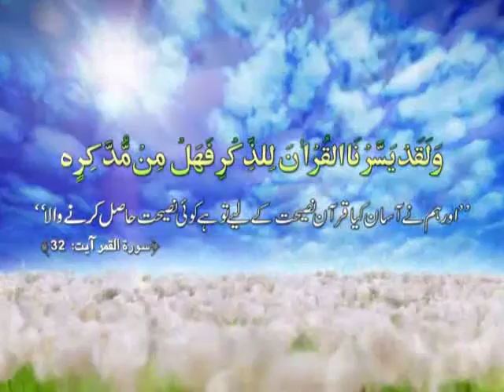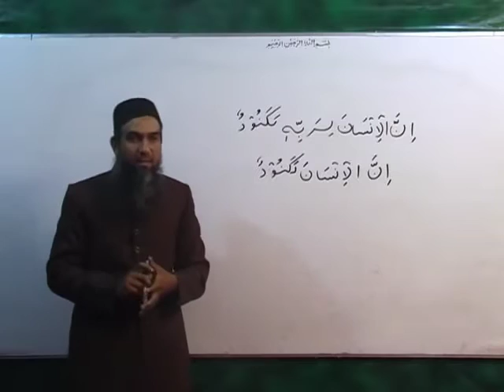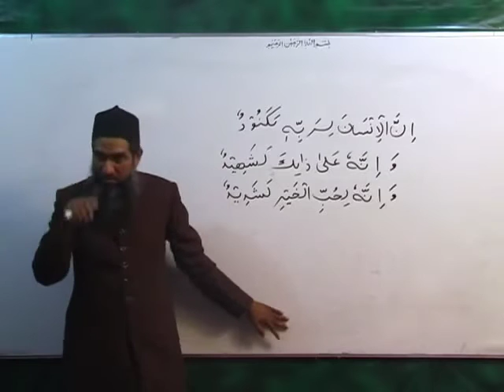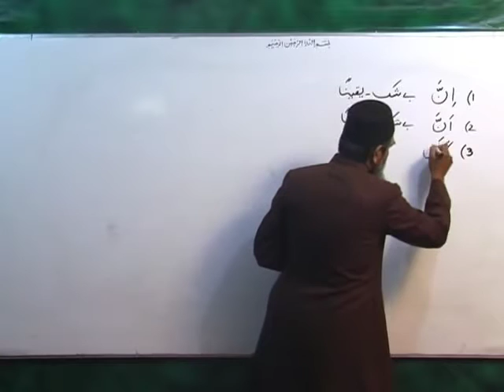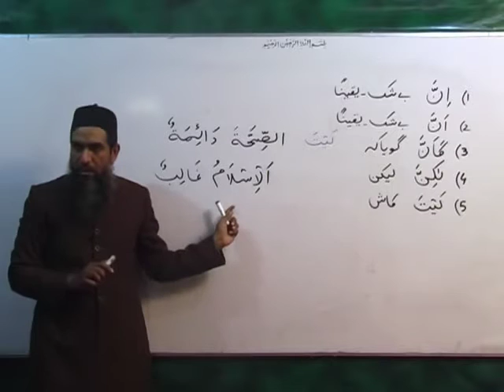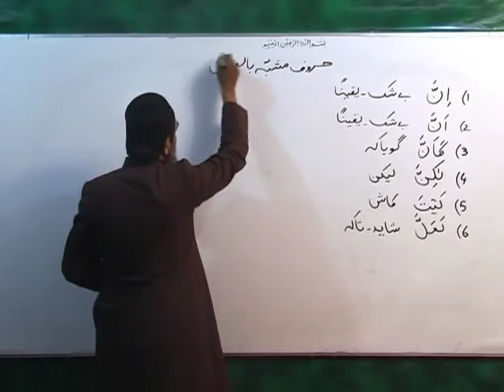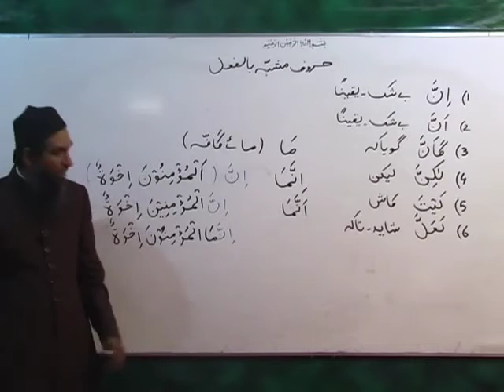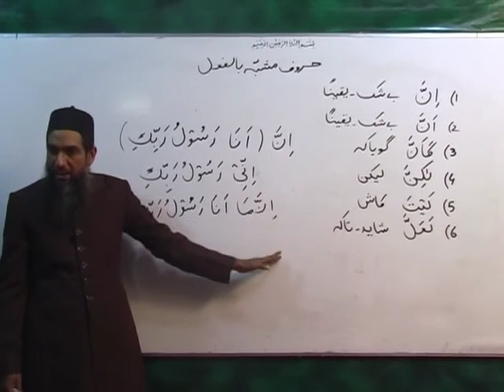Urdu Arabic Grammer Lecture 22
Easiest and quickest way to learn Quranic Grammer in Urdu Language.